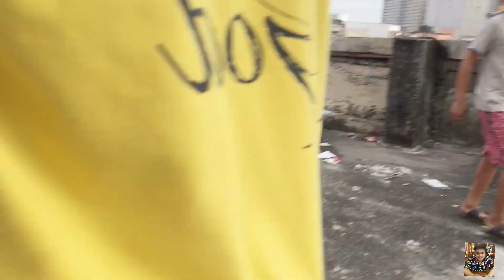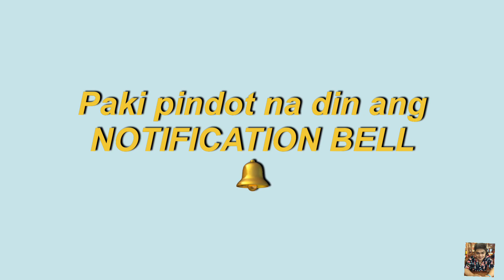PABOBOHAN CHALLENGE WITH TEAM PAYABANG ( SUPER DUPER LAUGH TRIP )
Panibagong challenge na naman po ang hatid sa inyo ng Team Payabang, sana ay nag enjoy kayo dito sa video na ito god bless sa inyong pahat😇

Maniniyot📸 Francis